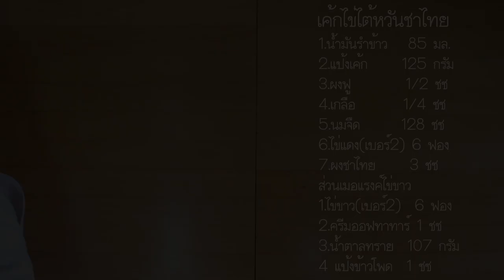เค้กไข่ไต้หวันชาไทย (เชฟจาดี)(I am Jadee)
เค้กไข่ไต้หวันชาไทย

ส่วนผสมเนื้อเค้กไข่แดง

1.น้ำมันรำข้าว  85 มล.
2.แป้งเค้ก 125กรัม
3.ผงฟู 1/2 ชช
4.เกลือ 1/4 ชช
5.นมจืด 128 มล.
6.ไข่แดงเบอร์2  6 ฟอง
7.น้ำเชื่อมาไทย 3 ชช

ส่วนเมอแรงค์ไข่ขาว

1.ไข่ขาวเบอร์2  6 ฟอง
2.ครีมออฟทาทาร์ 1 ชช
3.น้ำตาลททราย 107 กรัม
4.แป้งข้าวโพด 1 ชช